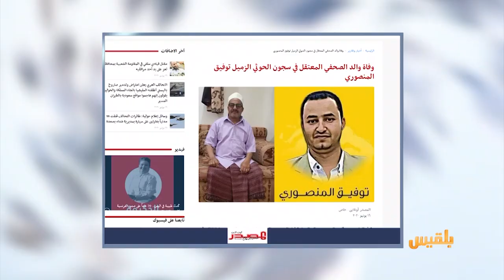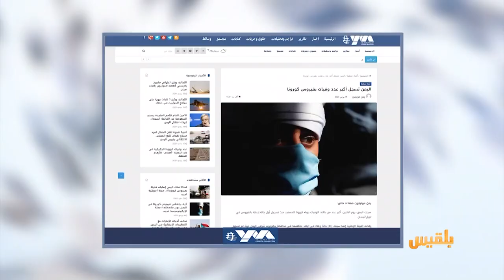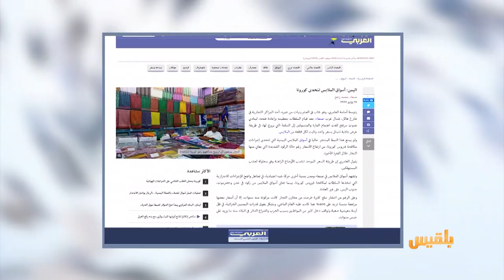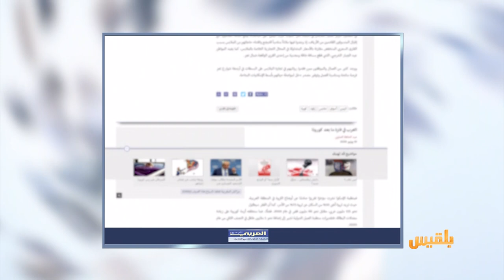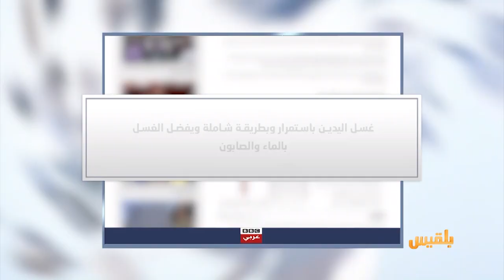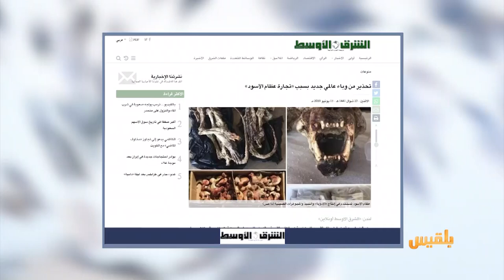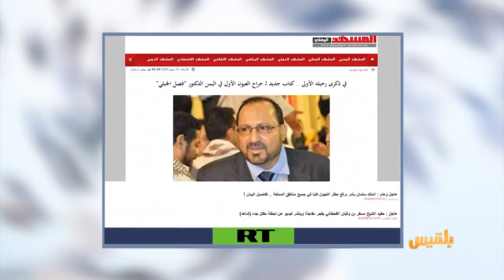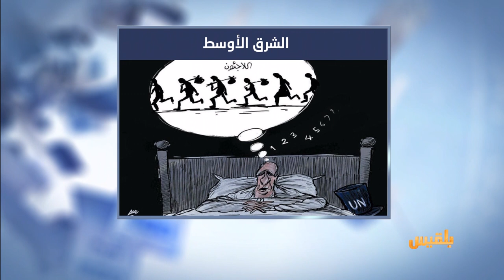كشك الصحافة | 16 - 06 - 2020 | تقديم: أسامة الإرياني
- وفاة أب قبل رؤية ابنه المعتقل لدى الحوثيين منذ 5 سنوات
- مسلحون في صنعاء يطالبون باسترداد أراض يدعون ملكيتها قبل 8 قرون..